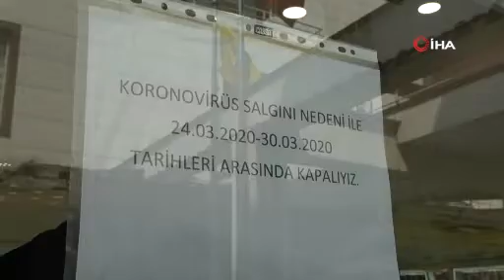Denizli'de 170 kuyumcu 30 Mart'a kadar kapalı olacak - Denizli Haberleri - HABERDENİZLİ.COM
Denizli Sarraf ve Kuyumcular Odası Başkanı Yusuf Yıldırım, korona virüs tedbirleri kapsamında kentteki yaklaşık 170 kuyumcunun bugün 15.00 itibari ile 30 Mart tarihine kadar kapalı olacağını belirtti. Başkan Yıldırım ayrıca bu dönemde altının kara borsa olmaya başlamasının da alınan kararda etkisinin olduğunu söyledi.

Çin’de başlayan ve dünya genelinde yaklaşık 382 bin insanda görülen korona virüs tehdidi Türkiye’de de devam ediyor. Virüse karşı yurt geneli ile birlikte Denizli’de de virüse karşı önlemler artarak devam ediyor. Önlemler kapsamında Denizli’deki kuyumcular da geçici olarak iş yerlerini kapatma kararı aldı. Alınan karar kapsamında kentteki yaklaşık 170 kuyumcu kapatma kararı aldı.
Alınan kararlar ilgili açıklamalarda bulunan Başkan Yıldırım, Türkiye’de hızla yayılan korona virüs tehdidi nedeniyle hem toplumun hem de çalışanların sağlığını korumak daha sağlıklı günlerde hizmet vermek için yönetim kurulu olarak kararın alındığını kaydederek, “Yönetim kurulumuz aldığı karar gereği 24 Mart 2020 yani bugün saat 15.00’ten itibaren 30 Mart 2020 Pazartesi tarihine kadar faaliyetlerimize tüm kuyumcular olarak ara verdik. Bunda ki en büyük neden bizlerin sürekli müşterilerimiz ile parayla temas halinde olmamız bu da risk oranını çok hızlı şekilde yükselttiği ve enfekte olma riski taşıdığımız için böyle bir kararı geçici süre uygulama kararı aldık. Bunu da vatandaşlarımızın anlayış ile karşılayacağını umuyorum” dedi.

“Neredeyse altın da kara borsa gibi işlem yapmaya başladı”
Alınan kararda belirsiz fiyatların olması ve altının karaborsa ihtimali olma ihtimalinin de etkisinin olduğunu dile getiren Başkan Yıldırım açıklamalarını şöyle sürdürdü:
“Maalesef vatandaşlarımızın evde kal çağrısını rağmen ısrarla dışarıya çıkmış olmaları ve bilinçsiz bir şekilde dışarıda dolaşmaları riski arttıran en önemli faktörlerden biri. Bunun yanında İstanbul Kapalıçarşı’nın yine riskten dolayı kapatılmış olması ve sağlıklı bir fiyatlandırma yapılamadığından dolayısıyla fiyatlar büyük makas açıldı. Neredeyse altın da kara borsa gibi işlem yapmaya başladı. Dolayısıyla böyle sağlıksız ortamda hem ticari olarak hem de fiziksel olarak iş yapmak bize çok doğru gelmiyor. Burada vatandaşlarımızın da mağdur olmasını istemiyoruz. Dolayısıyla böyle bir karar aldık.”